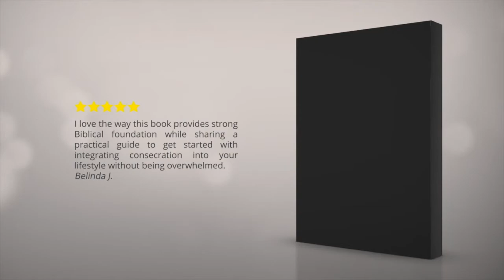Ending Credits Bench Interview Episode 5